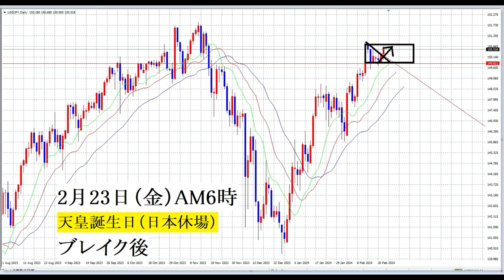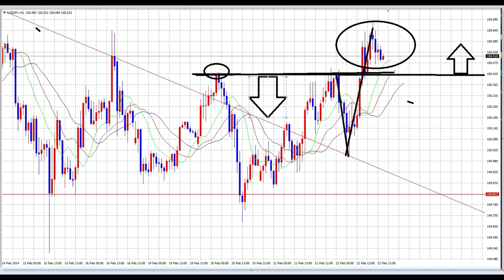【FX】151円に向かう。（日本休場）